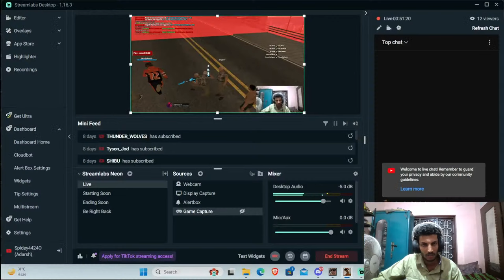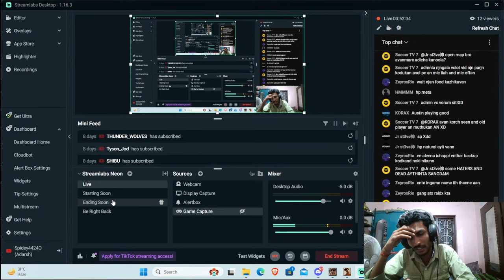KALASHAKOTTU SAMP GROUP D MATCH